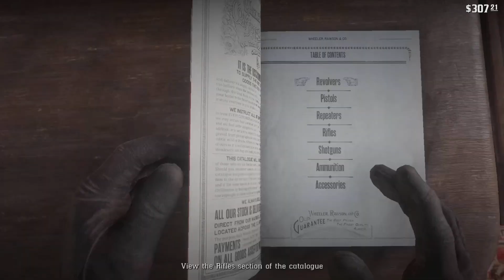VALENTINE SHOOTOUT | Red Dead Redemption 2 - Part 18 (PS5)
The story of Arthur Morgan, a member of the Van der Linde gang, who must deal with the decline of the Wild West whilst attempting to survive against government forces, rival gangs.

Arthur Morgan is a fictional character and the main playable protagonist of the 2018 video game Red Dead Redemption 2.